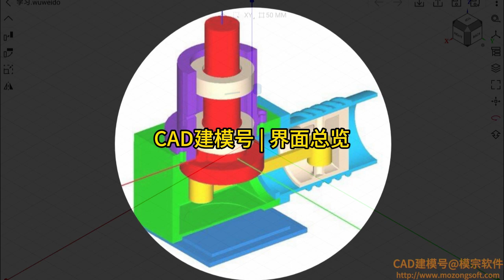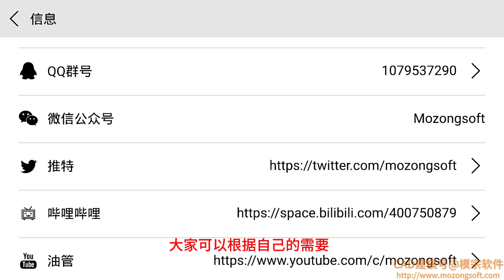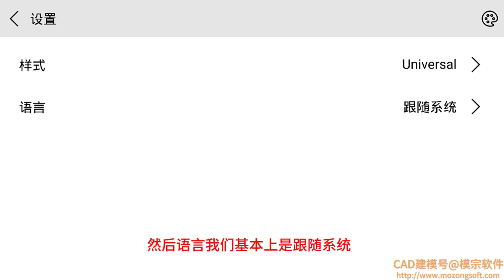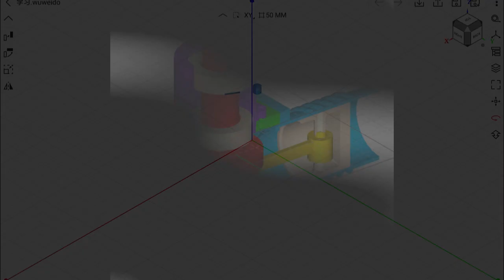Wuweido UI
This videos show app UI in Wuweido Android or iOS mobile APP.